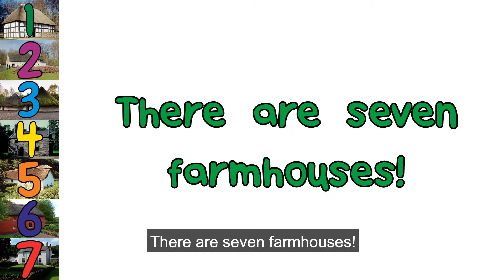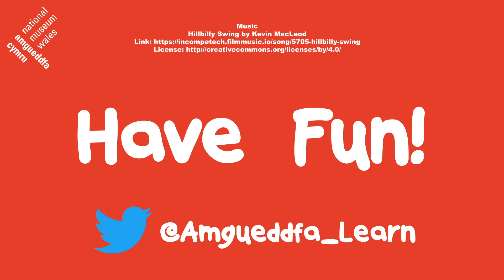What Can You See at the Farm?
In this video you will discover what you can see on the farm at St Fagans National Museum of History. Explore historic farmhouses and see all your favourite farm animals! Part of Digital Toddler Time by Amgueddfa Cymru - National Museum Wales.

ABOUT DIGITAL TODDLER TIME

With fun themes inspired by our museum collections at Amgueddfa Cymru - National Museum Wales there are lots of fun, creative (and sometimes messy!) ideas for activities that can be enjoyed at home!